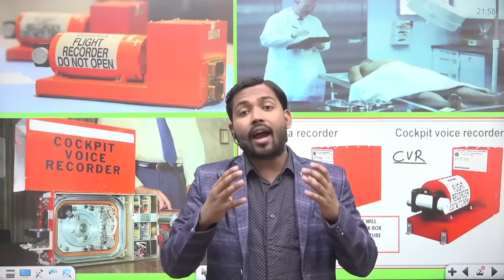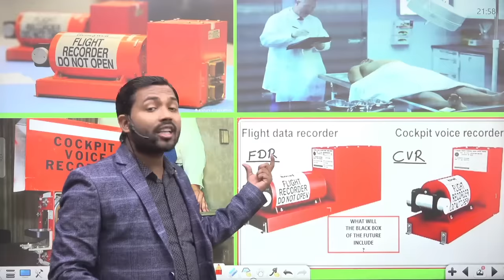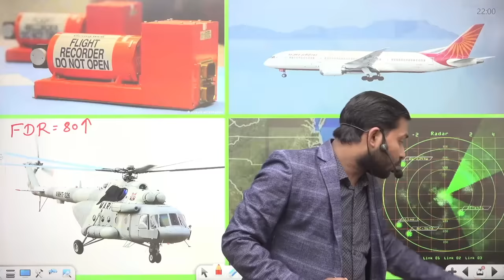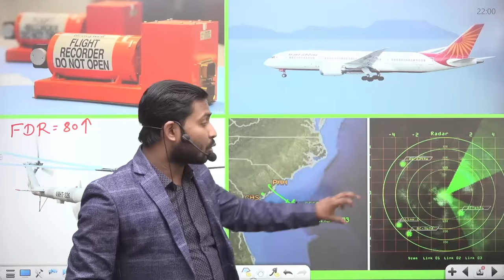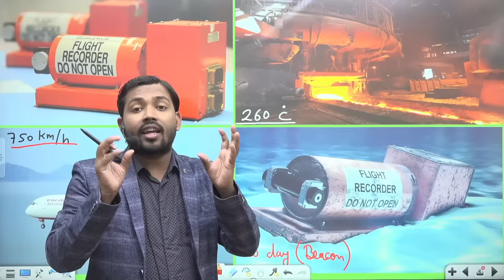Black Box of Airplane & Helicopter | CDS Bipin Rawat | National Defense Academy | NDA & CDS Batch